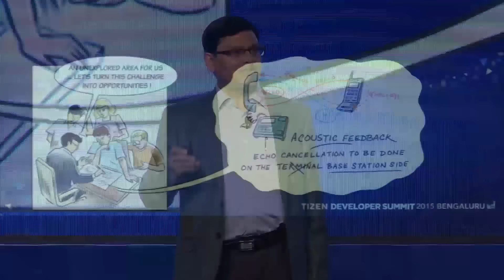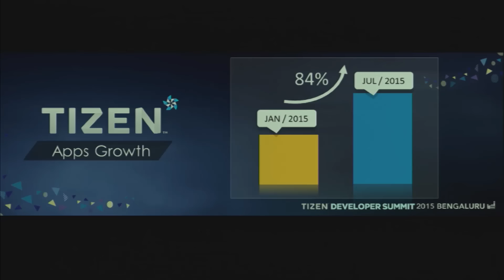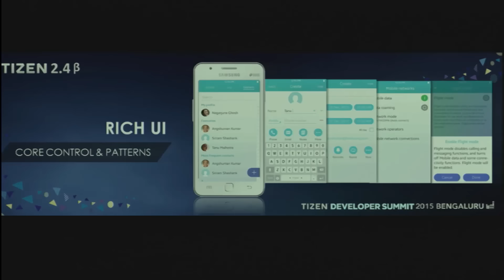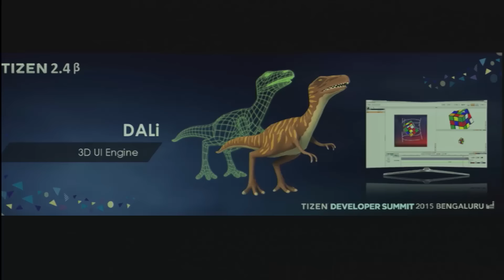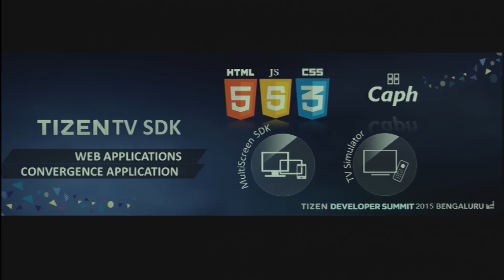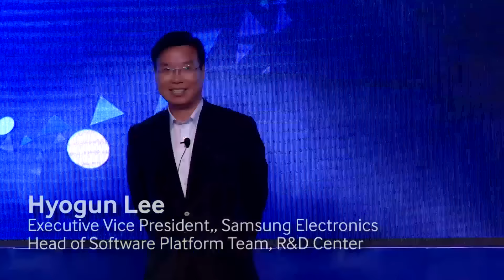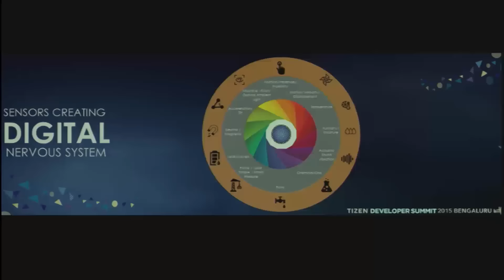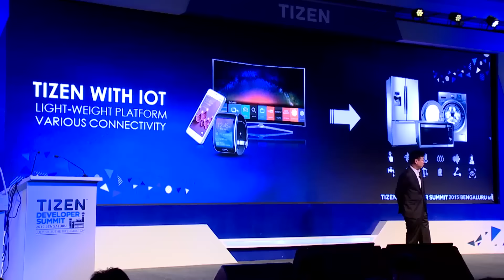TIZEN Developer Summit 2015 Bengaluru - Inaugural Keynote (1)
TIZEN Developer Summit 2015 Bengaluru - Inaugural Keynote: Gearing Up for Tizen, The OS of Everything